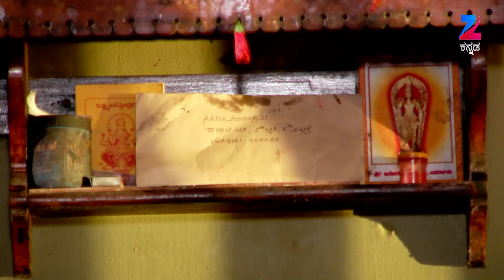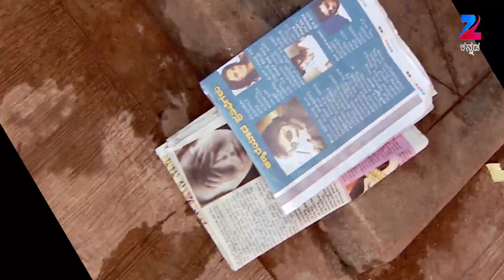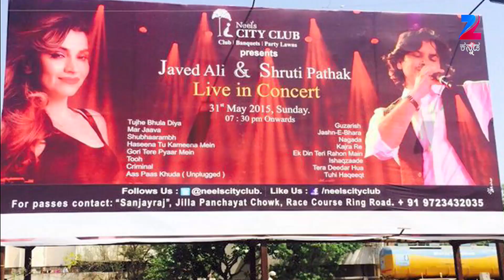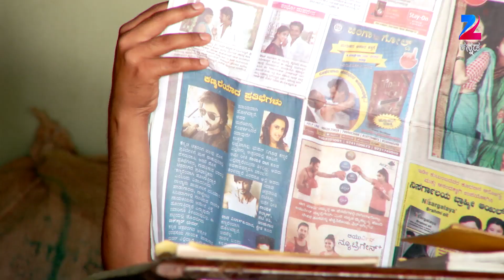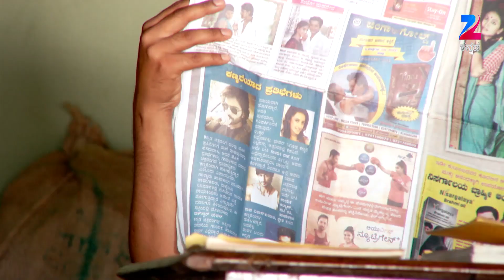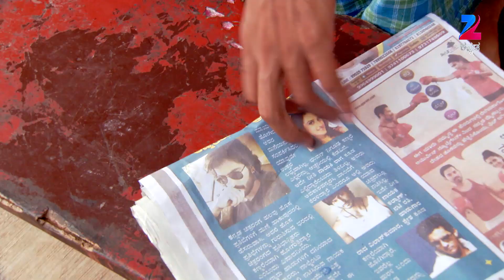Shubhavivaha - ಶುಭವಿವಾಹಾ | Indian Kannada Story | Dec 24 '15 | ZeeKannada TV Serial | Full Ep - 264